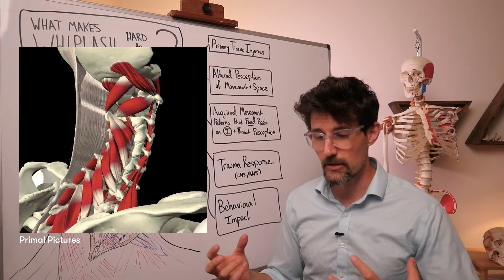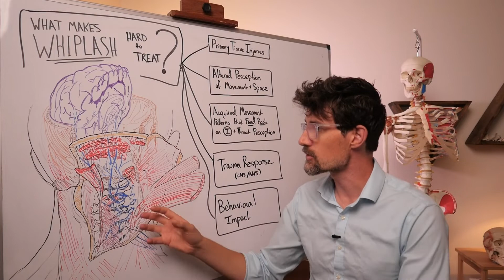Why is Whiplash Hard to Treat?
Whiplash injury is not just a sprain/strain -- even with seemingly mild initial forces, a person can have many months of pain and dysregulation to perceptual, cognitive, and autonomic systems.

Is there a clue in this complexity?  A way we can approach whiplash treatment that targets its core dynamics?  Here's my first video in prep for next Saturday's launch of my online course for Whiplash Treatment. (Details

The theme of this video is restoration ecology -- focusing your attention and effort on feedback loops, scaled experiments, and collaborating with the system in real-world context.

We need to understand how the initial injuries of whiplash give rise to self-perpetuating dysregulations to the immune and nervous systems.  If we can arrest these feedback loops, we may have a chance at accelerating a person's recovery.  (If we can't affect the feedback loops, our short-term fixes will dissolve and no progress will be made.)

Please me know what you think of this video!  I'm excited to prep for this class, and I hope some of my manual therapist friends can make it.

Details on the class:
3 CE's, $60, and accessible forever.  (Or as long as email/youtube exist)

Neurofascial Approach to Whiplash Treatment
Saturday Sept 10th, 11:00 AM-1:00PM Pacific
$60: online only (3 CEs) Join live/ view recording on your own
REFERENCES:
• Sensory hypersensitivity occurs soon after whiplash injury and is associated with poor recovery
• High-Resolution 3 T MR Neurography of the Brachial Plexus and Its Branches , with Emphasis on 3 D Imaging
• Consensus practice guidelines on interventions for cervical spine (facet) joint pain from a multispecialty international working group
• How can animal models inform on the transition to chronic symptoms in whiplash?